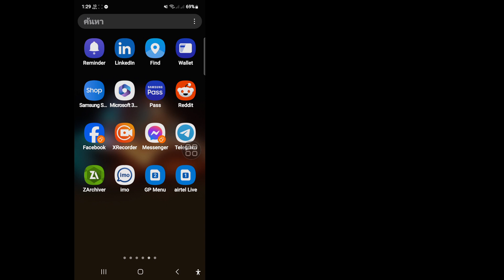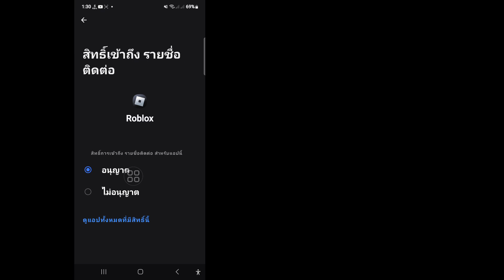Delta Executor | วิธีแก้ไขข้อผิดพลาดการอัปเกรด Roblox (ล่าสุด 2024) | ข้อผิดพลาดการอัปเกรด Roblox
คุณกำลังมองหาวิดีโอเกี่ยวกับวิธีแก้ไขข้อผิดพลาดการอัปเกรด Roblox อยู่หรือไม่ ดูวิดีโอนี้และเรียนรู้วิธีแก้ไขปัญหาข้อผิดพลาดการอัปเดต Roblox

🤷‍♂️ คำถามที่เกี่ยวข้องอื่นๆ:

วิธีแก้ไขข้อผิดพลาดการอัปเกรด delta executor roblox 2024
วิธีแก้ไขข้อผิดพลาดการอัปเกรด delta executor roblox
ข้อผิดพลาดการอัปเกรด roblox สำหรับ Android
ข้อผิดพลาดการอัปเกรด roblox สำหรับ iOS
roblox จะไม่อัปเดต Android
ทำไม roblox ถึงไม่อัปเดตบน Mac
วิธีอัปเดต roblox บน Mac
delta executor เวอร์ชันล่าสุด
วิธีแก้ไข roblox upgrade delta
อัปเดตใหม่ของ delta executor
วิธีแก้ไข roblox upgrade delta ios